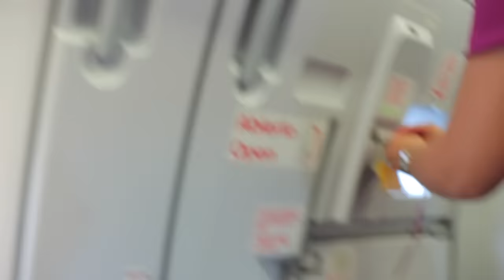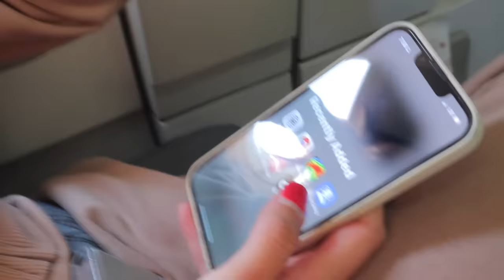Saving Sea Turtles & Getting Stuck In Mexico...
Got to give credit where credit is due